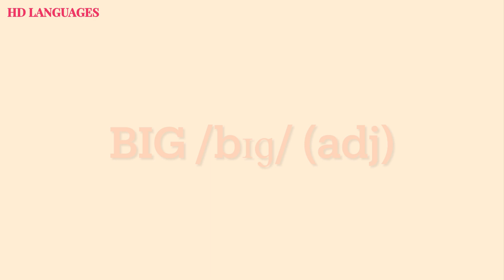English Pronunciation - The Big Pig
English Pronunciation - American English - Applicable to English - As - Second - Language Learners (Beginners)